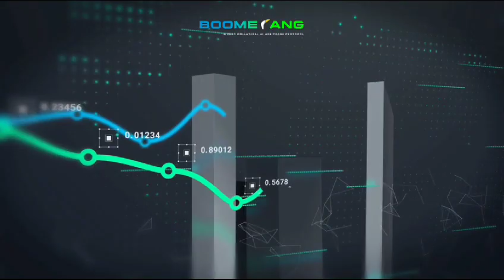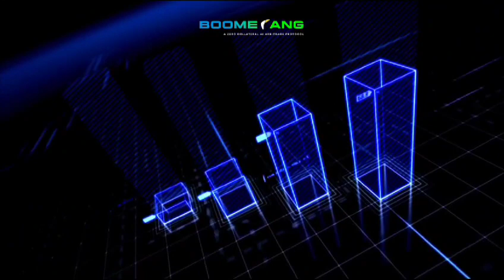Boomerang how it works flash loans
ATENÇÃO!!! BOOMERANG CRIAR NOVA CARTEIRA DE DEPÓSITO
Boomerang ARBITRAGEM DE CRIPTO DESCENTRALIZADA
BOOMERANG CADASTRO:
Nenhum computador para arbitragem? SEM PROBLEMAS!!! Você ouviu falar do Boomerang e está todo animado, mas não tem computador? Não um problema de todos! Nesse vídeo mostro como você usa o BOOMERANG no seu smartphone e ainda ganha dinheiro; parece até ser mais rápido que no meu computador... África, Ásia, América do Sul, descubra o BOOMERANG!!!
BOOMERANG CADASTRO:
✅ I Paga me um cafÉ atravÉs da Moeda da  Tron:
TPrAs1w2jTS5i5WsqYWpHMwrNaDX2vQNqN
✅ I MEUS PROJECTOS:

1-⚠ Atenção: As análises deste canal são para fins de estudo e aprendizado. Não fazemos indicação de compra e venda ou recomendação de investimento. Só invista em ativos que você conheça profundamente e com valores que esteja disposto a perder.

2- LEMBRE-SE: Todo investimento tem um risco e nosso trabalho não é influenciar as pessoas para investimentos. A decisão depende de cada um! Assuma seus riscos!

3- Todos os nossos vídeos são opiniões estritamente pessoais. Por favor, certifique-se de fazer sua própria pesquisa. Nunca tome a opinião de uma pessoa para orientação financeira. Existem várias estratégias e nem todas se adaptam a todas as pessoas. Nossos vídeos NÃO SÃO conselhos financeiros!
Análise técnica: Tendências, padrões, indicadores
Análise fundamental: Notícias, eventos, economia
Negociação: Estratégias, táticas, psicologia
Educação: Tutoriais, cursos, artigos
Investimento: Long, short, swing trade, day trade
Ganhos: Lucros, rendimentos, ROI
Perdas: Prejuízos, drawdowns, stop loss
Risco: Gestão de risco, volatilidade, alavancagem